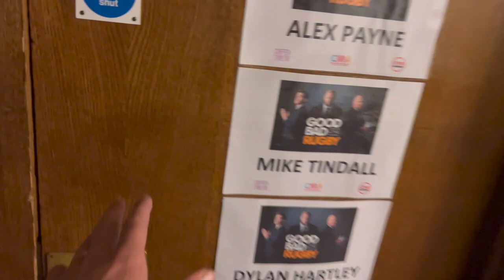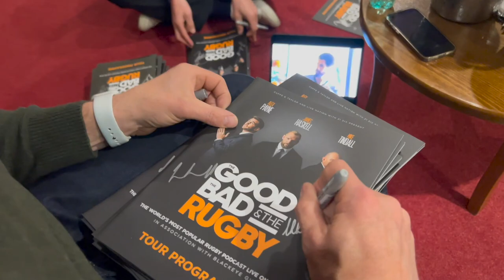What's the worst thing that can happen? | James Haskell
GBR are going on tour.